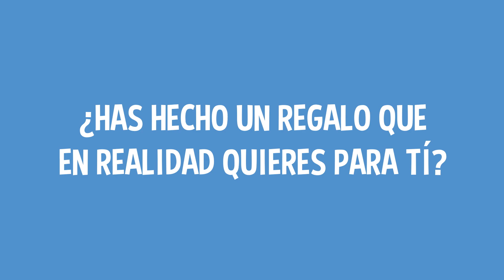RE: Regalos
¿Cuál ha sido el mejor regalo que has dado?
Ayúdanos a crear más y mejores videos